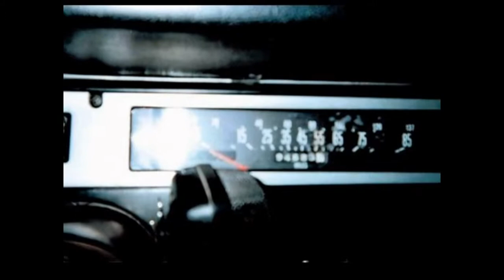1980 International Harvester Scout II Travel Wagon, 1 Owner, 94,500 Miles!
$21,000, 1980 INTERNATIONAL Scout, 94,500 miles, One Owner, Upgraded Turbo Charger, 6 Cylinder 633t Nissan, Air Conditioner, 4 Wheel Drive, Rear Mud Flaps, Trailer Hitch, New Radio/Cassette Deck, 4 Speakers, Chrome Fender Moldings, Tires In Good Shape, New Battery, Folding Back Seat, Has A Cold Weather Engine Heater.

For sale and located in Cody, Wyoming 82414